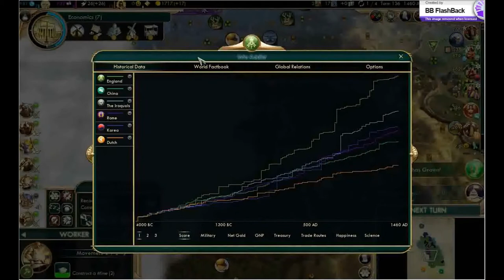Civilization V: Henry VIII: Ep3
Welcome to Philippe's series of Sid Meier's Civilization V as Henry VIII (modded Civ, link below).